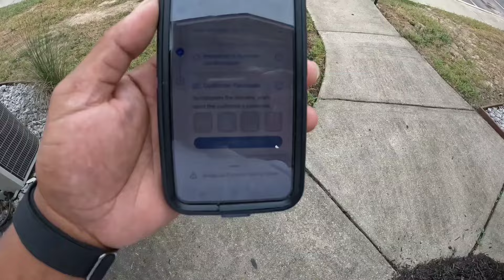Ride alone with while I make MONEY with Doordash | Walmart Spark | Ubereats.